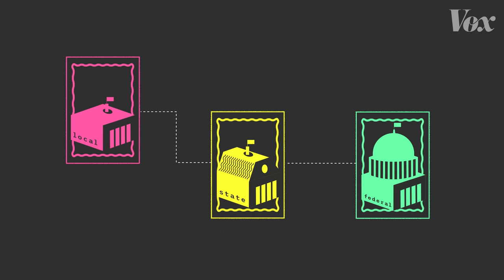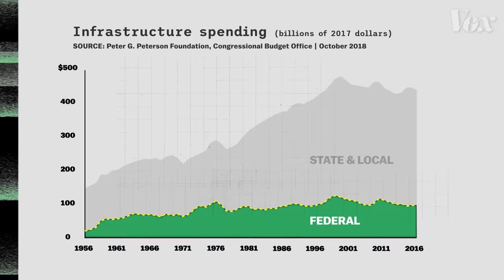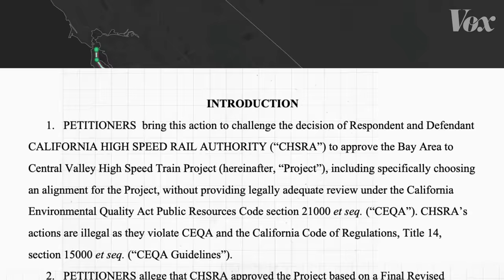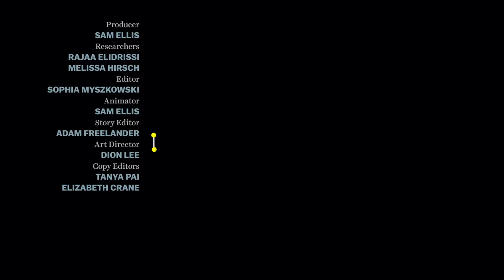This high-speed rail project is a warning for the US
California's "train to nowhere" shows the challenges ahead.

In 2008, voters in California passed Proposition 1A, giving the state the go-ahead to build a high-speed rail line. In theory, it was a great idea. The train would whisk passengers between San Francisco and Los Angeles in less than 3 hours. Eventually it would also link San Diego and Sacramento. It was estimated that it would take until 2020 to complete.

But now it’s 2022, and so far California’s high-speed rail line is just a few concrete bridges and viaducts strewn across the rural Central Valley. Much of the plan had to be changed, redesigned, or even abandoned all together. Now the project is decades late and way over budget. And that isn’t just California’s problem. Because among the many factors that plagued the project, several are baked into the power structure of the US itself.

Watch the video above to understand just how difficult the US makes it to build infrastructure like California’s high-speed rail line.

Chapters:
California’s plan: 00:00
Local control: 1:48
Federal funding: 3:45
Lawsuits: 5:09
The experience gap: 6:37

And we highly recommend reading Ralph Vartabedian and Tim Sheehan’s reporting to learn more about how this project has affected communities on the ground:

The California-High Speed Rail Authority’s 2022 business plan was a key source for mapping the routes in this video:

Older business plans, like this one from 2005, helped us understand which alternate routes were being considered before the 2008 vote:

This is the 2015 CEQA lawsuit report we refer to in the video:

Overall infrastructure spending in the US is an important part of this story, and the Peter G. Peterson Foundation had a lot of helpful resources. The video uses data from this report in charts on state and federal spending

Exactly how much the federal government ended up spending on this project and when can be hard to pin down, but funding agreement documents like the ones below are publicly available and very useful:

We also found this funding timeline from the Eno Center for Transportation extremely helpful in understanding the funding and cost projections related to CAHSR:

A key part of this story is understanding how far behind its peers the US is in building high-speed rail. This fact sheet on global HSR from the Environmental and Energy Study Institute offers valuable insights on that:

And this 2013 report from the California Rail Foundation helped us understand some of the political compromises made in the planning of this project